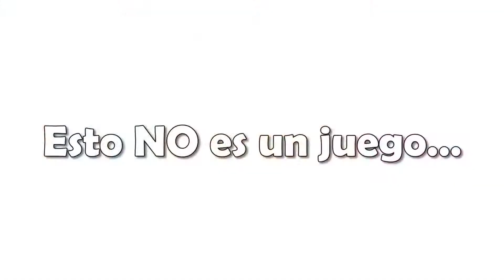Capsula 6 "Familia" - Los Niños En la TV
Los Niños en la TV es el resultado de un proyecto financiado por el Fondo de Protección Ambiental - FPA, del Ministerio del Medio Ambiente, para educar a la población sobre el buen uso de la leña y la descontaminación en las ciudades del sur.